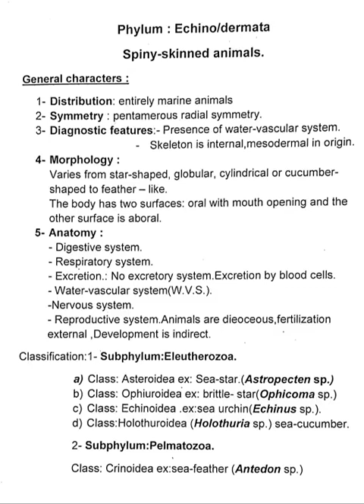Echinodermata - Lecture 1